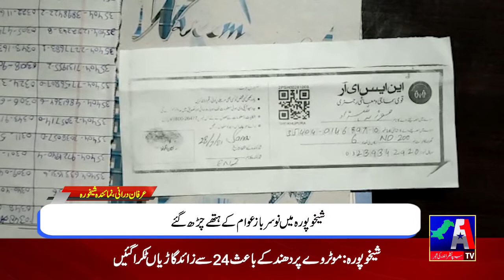Headlines | 30 November 2021 | A1 TV